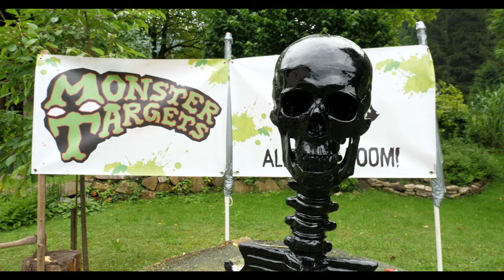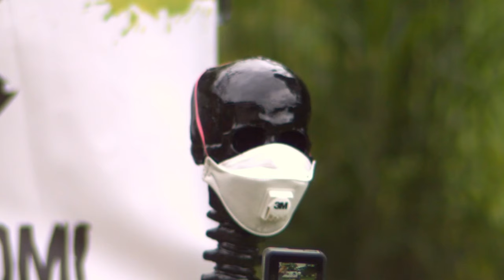AK47 Vs Golden Skull!! MonsterTargets!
We are testing all kind of weapons to help you survive a possible alien invasion.